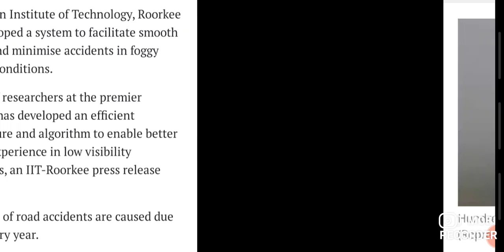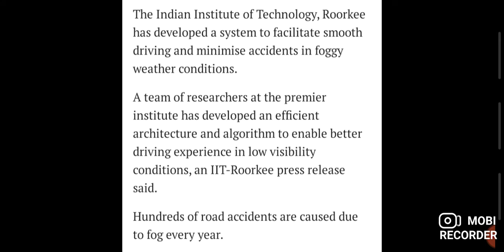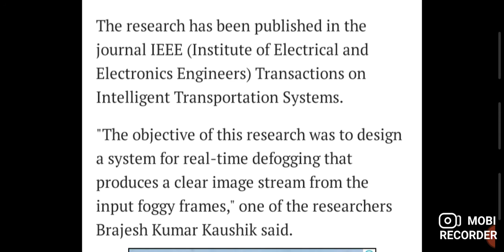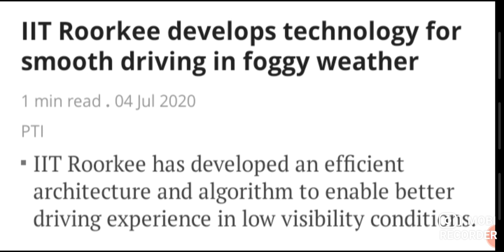IIT ROORKEE DEVELOPS TECHNOLOGY FOR SMOOTH DRIVING IN FOGGY WEATHER|ALL DEATAILS ABOUT IT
Note - ALL THE IMAGES / PICTURES SHOWN IN THE VIDEO BELONGS TO BE RESPECTED OWNERS

AND NOT ME...I AM THE NOT THE OWNER OF ANY